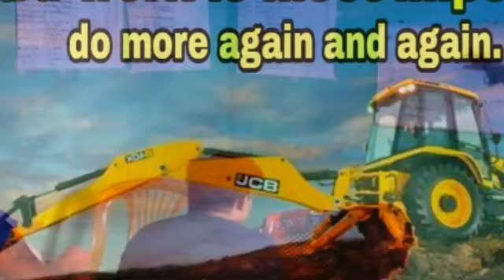JCB loading mud in tipper/JCB Loading Mud in Dump Truck - JCB Machine at Work Amazing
hello friend we are trying to make jcb releated video for my subscriber
video title:JCB  loading mud in  tipper/JCB Loading Mud in Dump Truck - JCB Machine at Work Amazing |

jcb # dozer # mud # loading
 who realy like civil engeneer releated  video please cheack this hannel